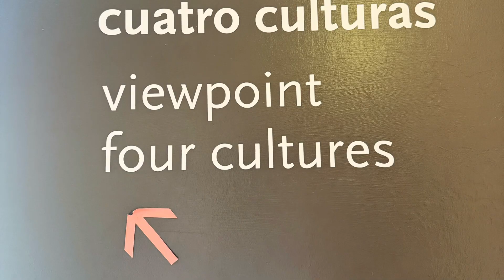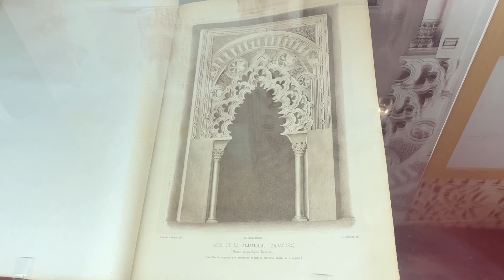ZARAGOZA, SPAIN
Zaragoza is the capital of Aragon, one of the autonomous communities in northeastern Spain. In the city centre is the Baroque Basilica of Our Lady of the Pillar, facing the River Ebro. It is a popular pilgrimage site with several domes and a shrine dedicated to the Virgin Mary. The city has iconic Mudejar-style monuments (where Islamic and Gothic architecture merge) such as the Aljafería, an 11th-century Moorish palace, and the Cathedral of the Saviour on the Epiphany, which began construction in the 12th century.